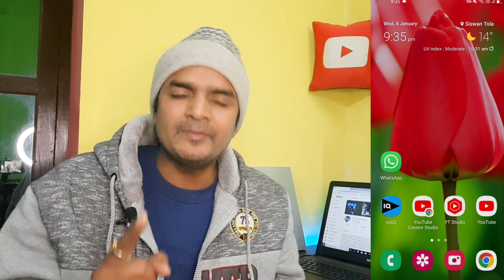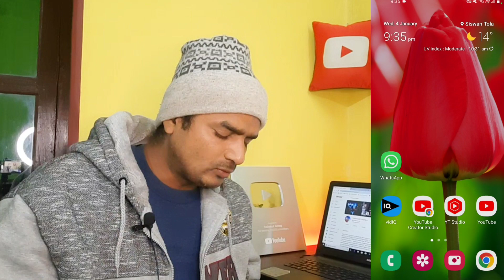चैनल Dead हो गया क्या 🥺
चैनल Dead तो नही हो गया